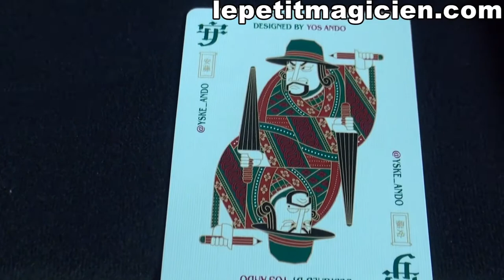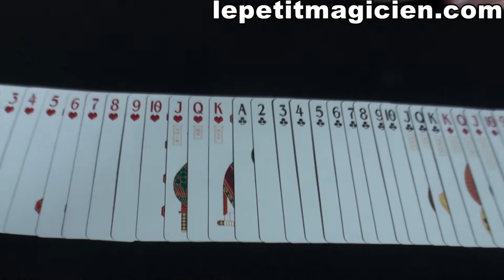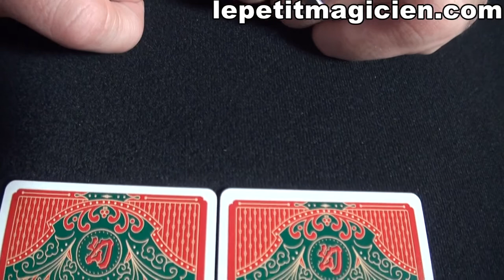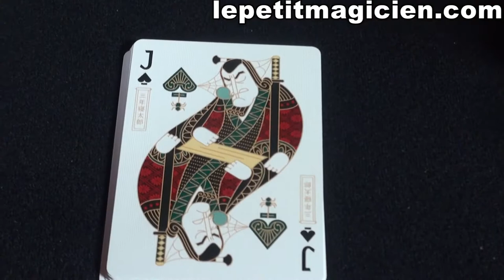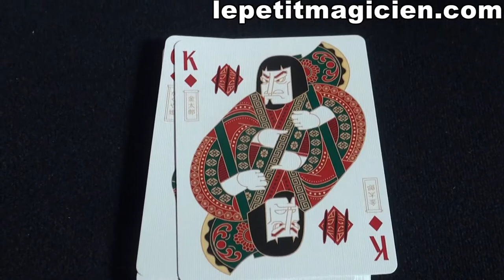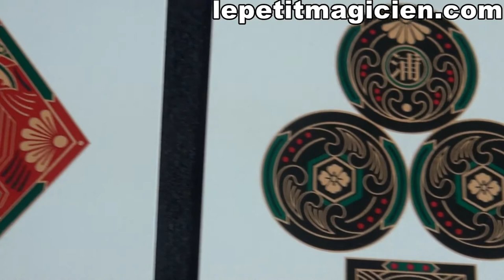Bicycle Genso Green - lepetitmagicien.com